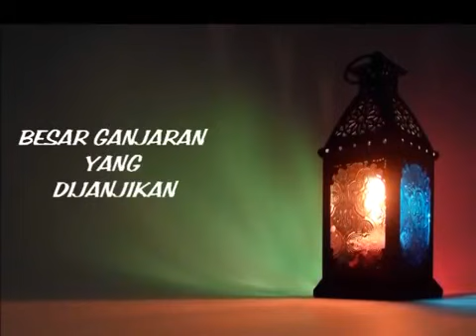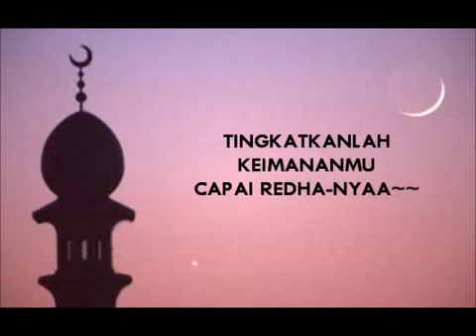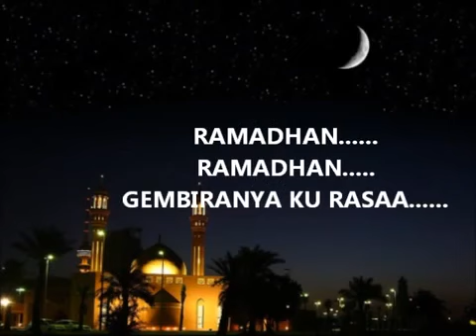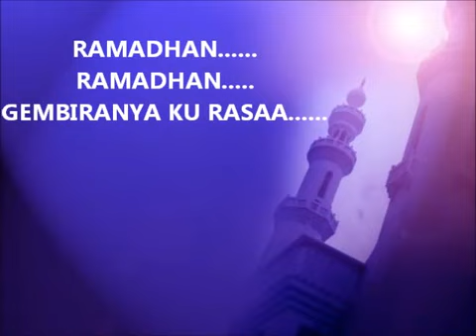Ramadhan versi frozen